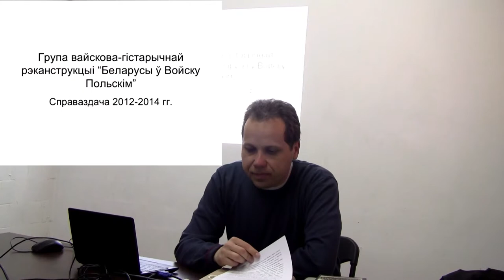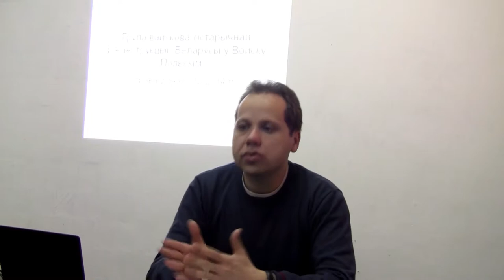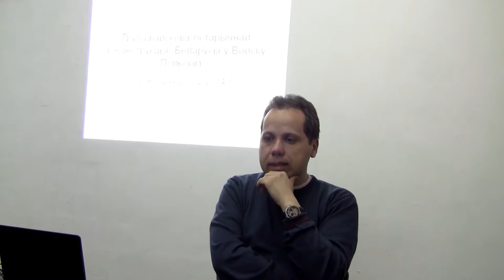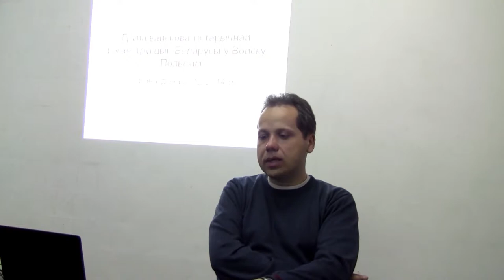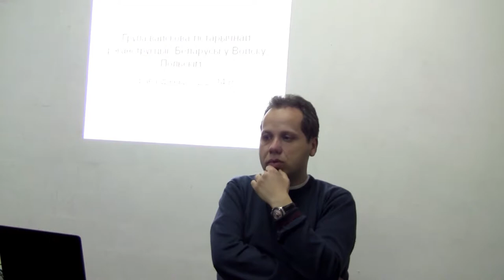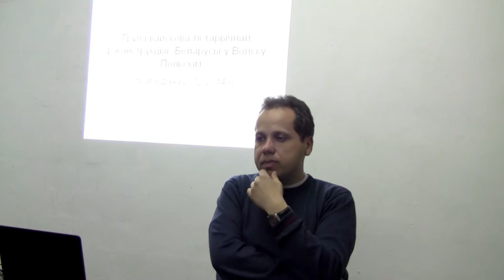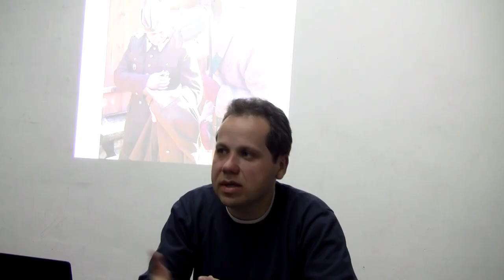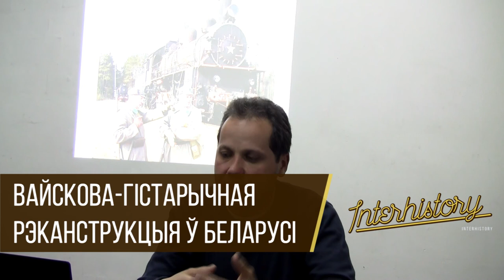Вайскова-гістарычная рэканструкцыя. Частка 1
Выступ Ігара Мельнікава — кандыдата гістарычных навук і рэканструктара. Багата ілюстраваная лекцыя распавядае пра досвед аднаўлення падзей Першай і Другой сусветных войнаў, удзел беларусаў у вайсковых фармаваннях міжваеннай Польшчы і СССР, а таксама Беларускай Народнай Рэспублікі. Пра здымкі фільмаў, правядзенне фэстаў і паказальных выступаў, удзел ва ўрачыстых маршах і гістарычных святах.